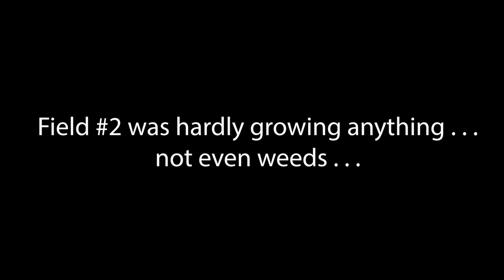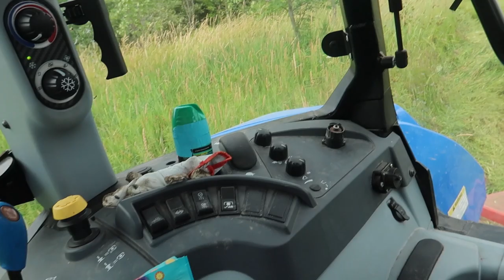241 I Almost Lost It - Mowing the New Hay Fields with the Brush Hog (Bush Hog)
Time to put their Bush Hog brush hog to use! The pastures are overgrown with weeds, and the newly planted hayfields are struggling. Farm Girl decides to mow the hay fields down. But does mowing really help kill the weeds?

And what did Farm Girl lose NOW?!

Find out in another "What the Farm Girl" adventure!

Join Farm Girl on her many CRAZY adventures on their NEWLY BUILT family farm on 87 acres in Western Michigan. Born and raised a city-girl, she's finding out everyday what's she's made of as she struggles to make sense of the farming life!

With the ever-present threat of agricultural and small farming practices dying-off, Farm Girl shows that anyone can keep old traditions alive with a bit of grit and determination (and maybe some crying).